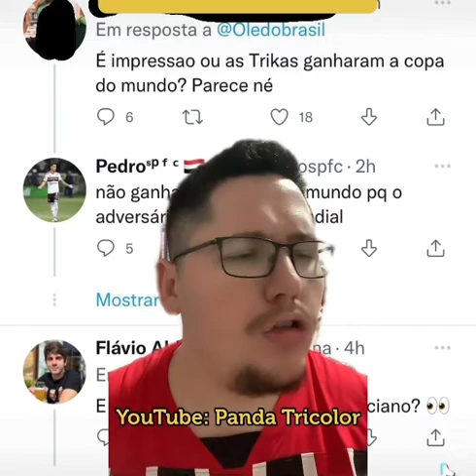COPA DO MUNDO? DOR DE COTOVELO? CHORO? RESPONDI!